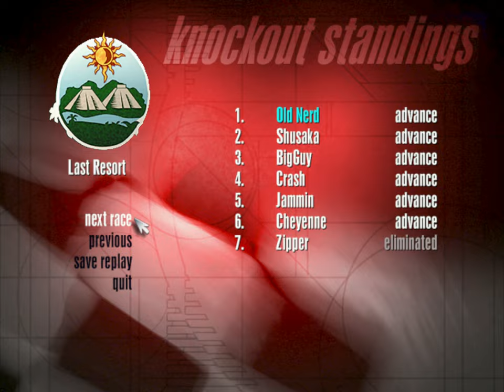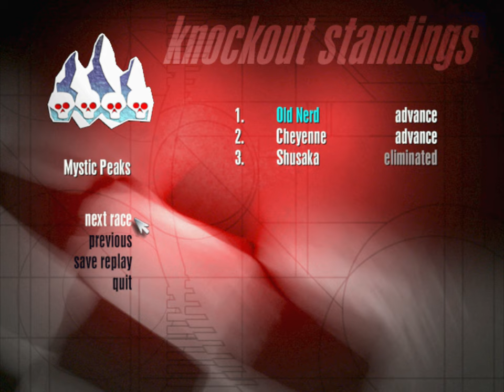Need for Speed II: SE | Knockout (Wild Style) | PC 4K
Old Nerd's Nostalgic Gameplay ▪ No Commentary Playthrough ▪ PC 4K
Title: Need for Speed II: Special Edition
Mode: Knockout
Track: All
Style: Wild
Car: McLaren F1
Controls: Keyboard ⌨
Video Quality: 2880x2160/60fps (4:3 ratio - 4K upscale from original 640x480)

ℹ️ TIMESTAMPS ℹ️

00:00 Menu
00:31 1. Proving Grounds
02:56 2. Outback
06:15 3. Last Resort
10:11 4. North Country
14:50 5. Pacific Spirit
19:18 6. Mediterraneo
23:06 7. Mystic Peaks
28:30 8. Monolithic Studios

Need for Speed II is a racing video game released in 1997 for PlayStation and Microsoft Windows. It is a part of the Need for Speed series and is the second installment, following The Need for Speed.

Like its predecessor, Need for Speed II allows players to race exotic cars in country-themed tracks from North America, Europe, Asia and Australia, either against computer-controlled opponents or human opponents via a LAN, modem, serial connection, or in split screen. There are three distinct gameplay modes: Single Race mode in which a player simply chooses a car and a course and completes a single race. In this mode, the player can customize both the number and type of opponents as well as the number of laps to be completed. Tournament Mode in which the player must complete a series of races successfully to unlock a bonus car. The Knockout Mode consists of a series of 2-lap races with 8 opponents; the last-place finisher at the end of each race is eliminated from the competition.

The game features eight real-life high-end sports cars and concept cars which the player can drive and race against. The "Special Edition" release of the game added four additional cars. In addition, the game features a "showcase" that provides photos, videos, and technical information about the cars as well as the history of each company and the background of each car's development.

The game also features several new elements compared to the previous game in the form of customizable car paint and components of their car including gear ratios, tires, and spoilers.

Need for Speed II was developed by EA Canada. The lead programmer for the game was Laurent Ancessi with Wei Shoong Teh and Brad Gour as senior programmers.

EA abandoned the Road & Track license used with the original game in favor of licensing with each automobile manufacturer individually. To ensure the physics of fast car handling and performance were as accurate as possible, the programmers collaborated with the manufactures of each vehicle. The sound effects were created by installing microphones in various positions on each car and recording onto eight track digital tape while the car was driven.

A version for the Panasonic M2 was in the works but it was never released due to the cancellation of the system.

Sega Saturn and Nintendo 64 versions were originally announced but both were never released.

ℹ️ NFS RELEASES ℹ️
The Need for Speed, 1994 (DOS, Windows, 3DO, Saturn, PS1)
Need for Speed II, 1997 (Windows, PS1)
Need for Speed III: Hot Pursuit, 1998 (Windows, PS1)
Need for Speed: High Stakes, 1999 (Windows, PS1)
Need for Speed: Porsche Unleashed, 2000 (Windows, PS1, GBA)
Need for Speed: Hot Pursuit 2, 2002 (Windows, GC, PS2, Xbox)
Need for Speed: Underground, 2003 Windows, GC, PS2, Xbox, GBA)
Need for Speed: Underground 2, 2004 (Windows, GC, PS2, Xbox, GBA, Mobile, DS, PSP)
Need for Speed: Most Wanted, 2005 (Windows, GC, PS2, Xbox, Xbox 360 GBA, Mobile, DS, PSP)
Need for Speed: Carbon, 2006 (Windows, Mac OS X, GC, PS2, Xbox, PS3, Wii, Xbox 360, GBA, Mobile, DS, PSP)
Need for Speed: ProStreet, 2007 (Windows, PS2, PS3, Wii, Xbox 360, Mobile, DS, PSP)
Need for Speed: Undercover, 2008 (Windows, PS2, PS3, Wii, Xbox 360 Mobile, DS, PSP, Windows Mobile, iOS)
Need for Speed: Shift, 2009 (Windows, PS3, Xbox 360. PSP, Mobile, Windows Mobile, Android, iOS, Wii)
Need for Speed: Nitro, 2009 (DS)
Need for Speed: World, 2010 (Windows)
Need for Speed: Hot Pursuit, 2010 (Windows, PS3, PS4, Wii, Switch, Xbox 360, Xbox One, Windows Phone, Android, iOS)
Shift 2: Unleashed, 2011 (Windows, PS3, Xbox 360, iOS)
Need for Speed: The Run, 2011 (Windows, PS3, Wii, Xbox 360, 3DS)
Need for Speed: Most Wanted, 2012 (Windows, PS3, Wii U, Xbox 360, PS Vita, Android, iOS)
Need for Speed Rivals, 2013 (Windows, PS3, PS4, Xbox 360, Xbox One)
Need for Speed: No Limits, 2015 (Android, iOS)
Need for Speed, 2015 (Windows, PS4, Xbox One)
Need for Speed Payback, 2017 (Windows, PS4, Xbox One)
Need for Speed Heat, 2019 (Windows, PS4, Xbox One)